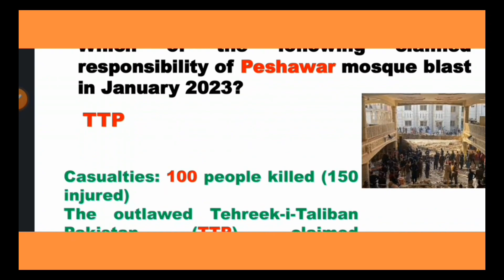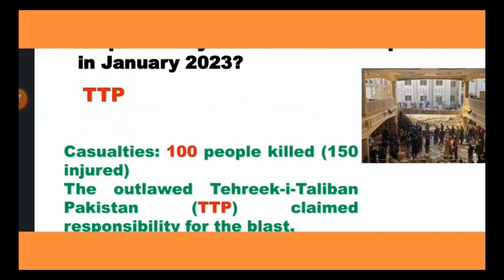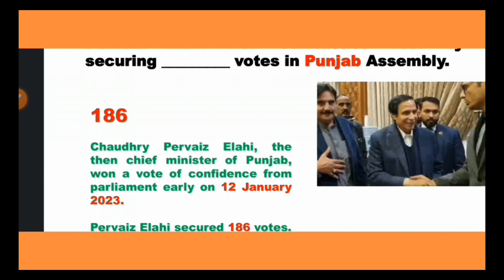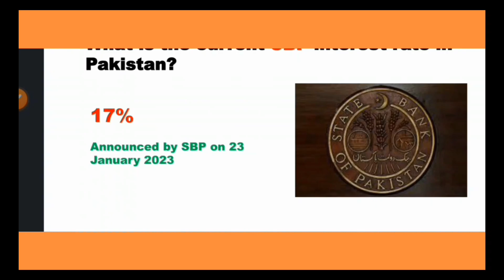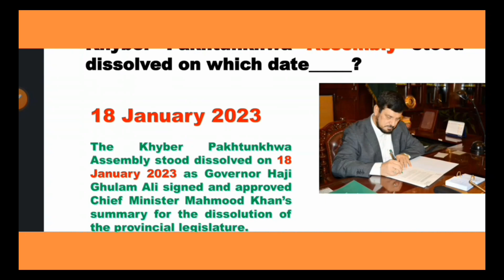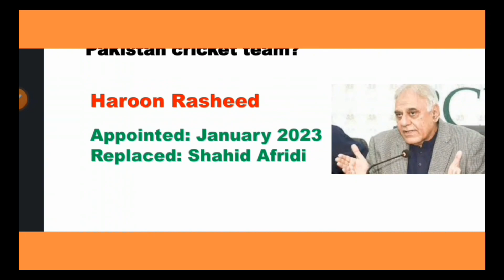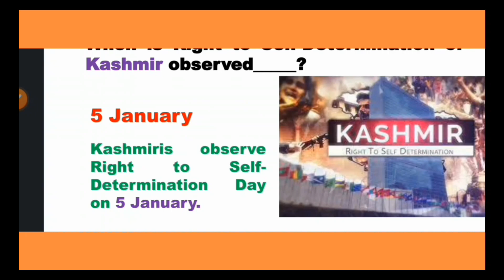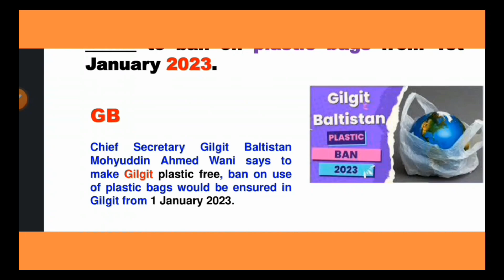current Affairs related questions|top Pakistan Affairs Mcqs|international affairs in Urdu|pakmcqs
Hellow guys this vedoe lecture is for all competative exams of 2023, 2024 and our other links are given 👇 below 👇👇👇

current Affairs related questions|top Pakistan Affairs Mcqs|international affairs in Urdu|

current Affairs related questions,
Pak affairs by related questions,
international affairs related questions,
top Pakistan Affairs Mcqs,
international affairs in Urdu,
Ppsc current Affairs part,
food Department test preparation,
2nd,
iq gk channel,
hub of mcqs,
Pak affairs related questions,
Fpsc jobs test preparat
pakmcqs,
test point,
testpoint.pk,
Past Papers pdf,
Test Point Official,
current affairs in urdu,
current affairs,
CSS MPT current Affairs,
Current affairs Urdu,
FIA current affairs,
Current affairs jobs,
up to date current affairs,
april current affairs
pakmcqs,
test point,
testpoint.pk,
Past Papers pdf,
Test Point Official,
current affairs,
Current affairs Urdu,
FIA current affairs,
Current affairs jobs,

Current affairs,
FPSC current affairs,
Test Point Official,
current affairs in urdu 2023,
May currt affairs,
2023 current affaris
pak study mcqs fpsc,
studies mcqs,
urdu mcqs for navy,
computer mcq,

dawn_Vocabulary current affairs in urdu current affairs current affairs of Pakistan,

Test Preparation MCQ's,
Past papers,
ppsc,
fpsc,
nts,
current affairs,
general knowledge,
mcqs,
urdu,
english,
math,
islamic studies,
pak study,
history,
SI,
Inspector,
fia,
asf,
issb,
grammar,
assistant,
pakistan,
jobs,
computer,
computer science,
Test,
Preparation,
SI past papers,
Inspector jobs,
pak mcqs,
gk
Top 100 Most Repeated Pakistan Studies Mcqs,
pak study,
Pakmcqs.com,
pakmcqs,
pak mc
Islamic study questions,
islamiyat Mcqs,
Islamic study questions in Urdu,
Islamic study Mcqs in Urdu and Hindi,
ppsc jobs test preparation,
fpsc Islamic study questions,
fpsc inspector Jobs Test preparation,
Assistant Director Jobs Test preparation,
NTS Islamic study questions,
UTS Islamic study questions,
Most important islamiyat Mcqs,
Islamic lecture islamiyat
top 100 current affairs if complete month 2023,
top 100 pakistan current affairs 2023,
top 100 international current affairs 2023,
top current affairs of march,
important 100 pakistan and international current affairs 2023,
best current affairs 2023,
pakistan information,
top 100 current affairs for ppsc fpsc nts issb css pms iba spsc fia etea kppsc,
important current affairs questions,